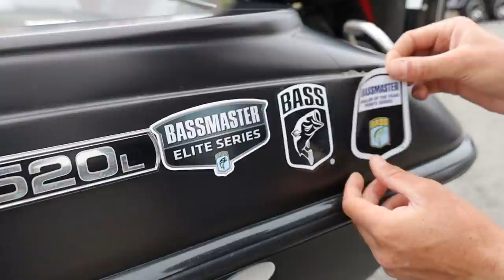Breaking Down The Bass Spawn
2021 BASSMASTER ELITE SERIES PRO